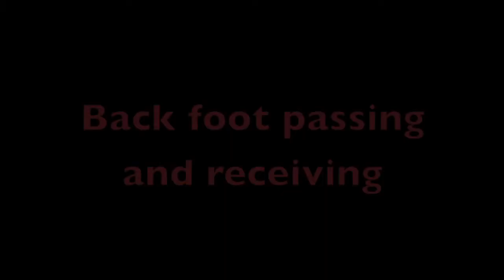Back Foot Passing and Receiving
KC Southern District FC U18 Development Session - 2018
Zesh Rehman, Head Coach Individual Training
HONG KONG